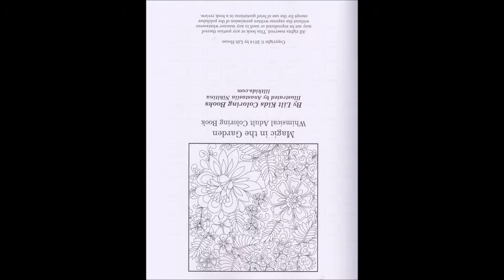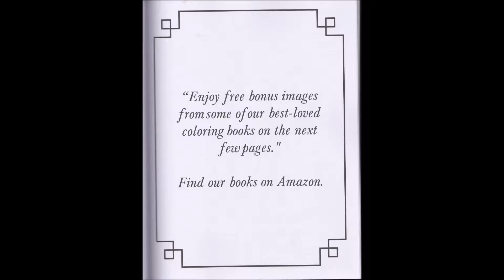magie in the garden white the author lilt house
magie in the garden

lilt house

lilt house